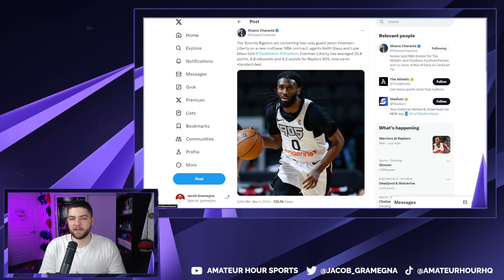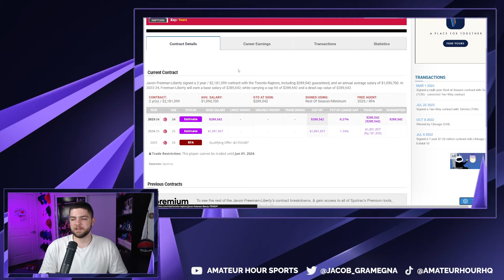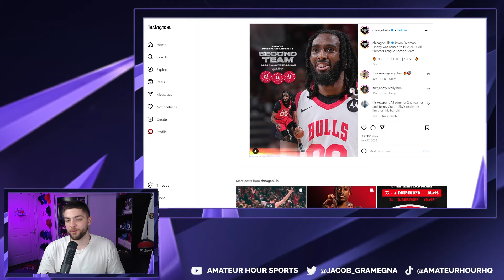What Raptors Fans Can REALLY Expect From Javon Freeman Liberty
The Toronto Raptors have just made a game-changing move by signing Javon Freeman-Liberty, the standout talent from Raptors 905 and the G-League, to a standard NBA deal! 🚀 Get ready for an in-depth analysis on this promising addition and discover how Freeman-Liberty's skills and performance in the G-League might translate to the big league.

In this video, we break down the impressive journey of Javon Freeman-Liberty, highlighting his standout moments with the Raptors 905 and the G-League. From explosive plays to consistent performance, find out why fans are buzzing with excitement about this rising star.

Join us as we delve into Freeman-Liberty's strengths, weaknesses, and how his playing style aligns with the Toronto Raptors' needs. We'll explore his stats, key achievements, and discuss the potential impact he could have on the team dynamics.

Gain insights into how Freeman-Liberty's skills may contribute to the Raptors' offensive and defensive strategies, and hear expert opinions on what to expect from this promising player as he makes the leap to the NBA.

Are you hyped about Javon Freeman-Liberty joining the Toronto Raptors? What impact do you think he'll have on the team's performance in the NBA? Let's start a conversation and engage in some basketball talk!

Get ready for an exciting season ahead with Javon Freeman-Liberty in the mix! 🚨🏀

This is the second channel in the Amateur Hour production network dedicated to coverage and analysis of deeper topics concerning the Toronto Raptors. Jacob Gramegna provides this in-depth coverage of the Raptors in 10-15 minute videos to help keep you updated with more news and insight surrounding Canada's franchise.